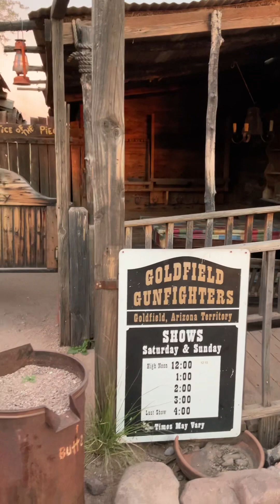EXPLORING GOLDFIELD GHOST TOWN AND GHOST TOWN CHURCH AZ ROAD-TRIP#roadtrip scary 🇺🇸❤️🌦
I would like to thank you all for watching our video we have a lot more coming if you’d like to see more content we are gonna be posting back to back… Also we are going to be posting things such as ghost hunting , Automotive Content , vlogs , drawings and tattoo’s , pranks , silicone reborn baby channel , give aways , road trips , paranormal sessions with ghost hunting equipment , abandon homes , live feeds and much more … We wanna thank you again this has been a dream of ours for a long time … 😇🙏🏻❤️ BE SURE TO LIKE , SUBSCRIBE , COMMENT AND TURN ON YOUR POST NOTIFICATIONS !!! GOD BLESS YOU ALL !!!

Follow our TikTok @James and Raquel

Follow our instagram @James and Raquel

Follow our Facebook @James and Raquel